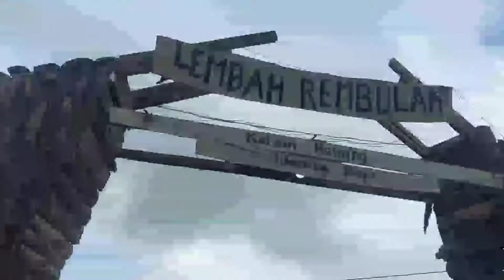Wisata Alam keluarga NASIB